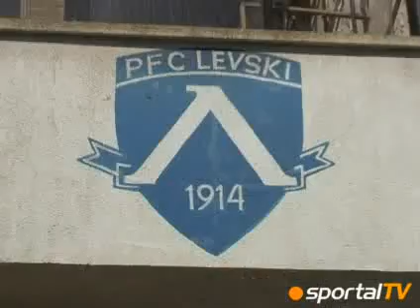Without windows on Gerena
Без стъкла на "Герена"